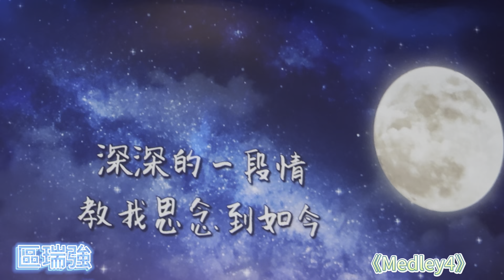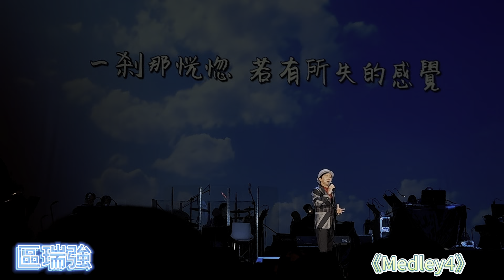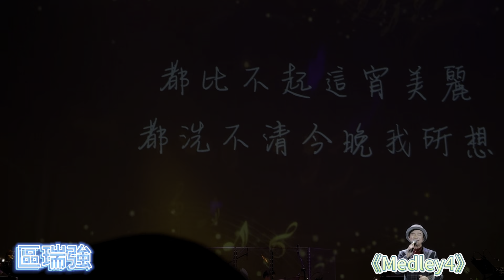區瑞強 《Medley4》首首金曲 @區瑞強50 50經典演唱會 17/11/2023